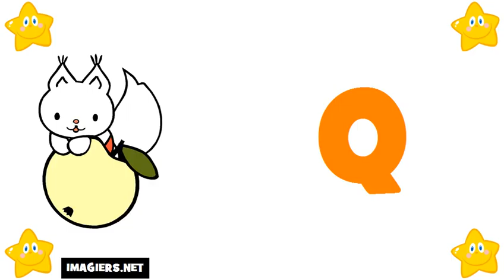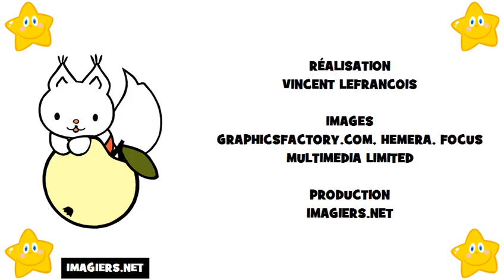imparare il francese # alfabeto francese